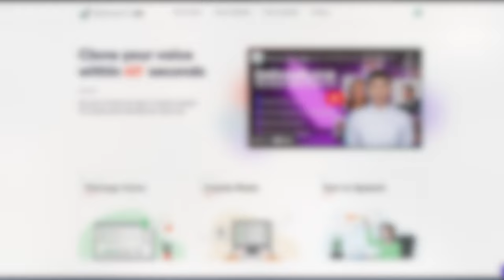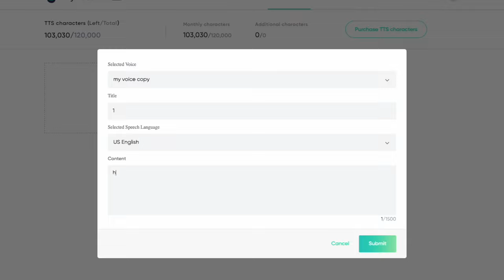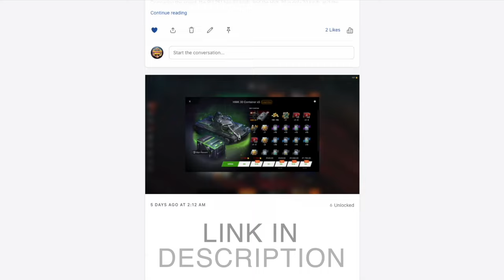All Ways How To Earning Credits in WoT Blitz / Make More Credits Every Battle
This service can make a copy of your or any other voice in high quality and you can generate voiceovers from text, even from your phone!

🔥In this video we'll talk about how you can quickly farm a lot of credits in World of Tanks Blitz. Each player is faced with a lack of credits in his account, and this article contains methods, rules and tips for farming more credits in WoT Blitz.🔥
🥇 My account on EU: SweatchMan
📺 Preview: Adobe Photoshop
🎥 Video: Final Cut Pro X
🎞 Replays: SweatchMan
🔊 Sounds: SoundQ
💻 Device: MacBook Pro 13 m1 8/256

Timecodes
0:00 Intro
0:27 Advertising Integration
1:19 More effective
1:39 Mastery Badges
2:01 Credit Boosters
2:52 Premium Account
3:39 Good Tank
4:15 Popular Mistakes
5:15 Few Tips
6:10 Conclusion